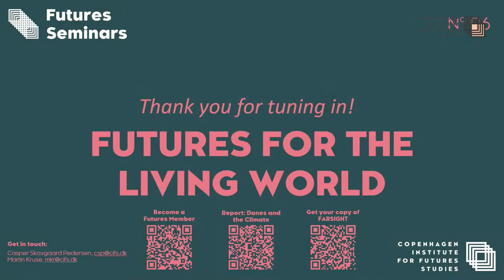Futures for the Living World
Towards a new natural state. The future of humanity is intimately entangled with and dependent on the prosperity and health of Earth’s ecosystems – for better and worse. This Futures Seminar marks the release of Futures for the Living World, the newest edition of our quarterly publication FARSIGHT, which explores this connection in depth.

We will be joined live on-air by Pella Thiel, ecopsychologist and knowledge expert in the UN Harmony with Nature initiative. Pella champions a vision of the future where forests, rivers, lakes, and other parts of the living world are afforded legal rights on par with those given to humans. Learn more about the legal revolution she is a part of, which seeks to fundamentally restructure how we relate to the biosphere.

Following our talk with Pella we are joined in the studio by Martin Kruse, senior advisor at CIFS, to discuss why safeguarding ecosystems is no longer just a moral imperative, but an economic one as well.

Hosted by Casper Skovgaard Petersen, Head of Publications at CIFS.

The Copenhagen Institute for Futures Studies (CIFS) is an independent, non-profit futures think tank and was founded in 1969 by Professor Thorkil Kristensen, former Danish Minister of Finance and Secretary-General of the OECD.

CIFS works towards the betterment of society by leveraging multidisciplinary capabilities to equip and inspire individuals, organisations, decision-makers, and the public to act on the future today.

The Institute aims to have an open and engaging global profile, be closely involved with partners, members, governments, academia, businesses, and the public. The Institute also desires to build futures literacy in society in a time when it has never been more important.